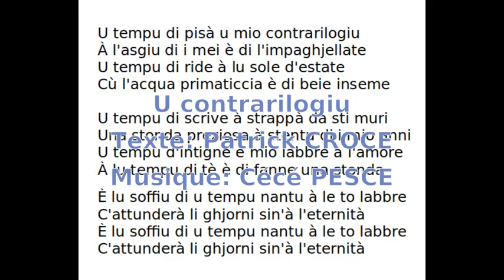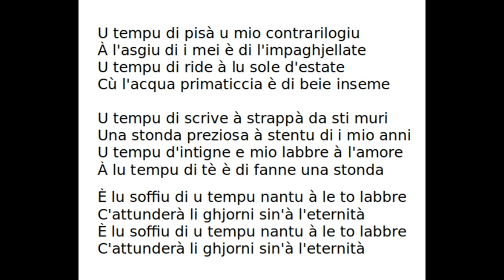U contrarilogiu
Texte Patrick CROCE musique Cécé PESCE.
1983 l'Altu Pratu Di a Mimoria

Guitares et voix GM Armani